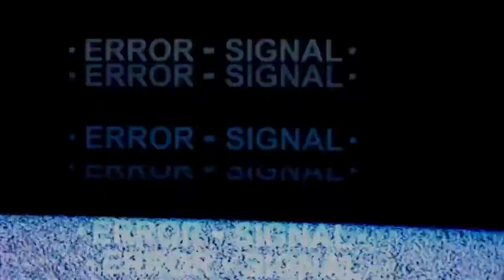Rap Is Full | Kez (Scabman) vs Graymatic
Rap Is Full's 4th release from our Thoughts & Prayers event.

Instrumental by Gr3mlin inc